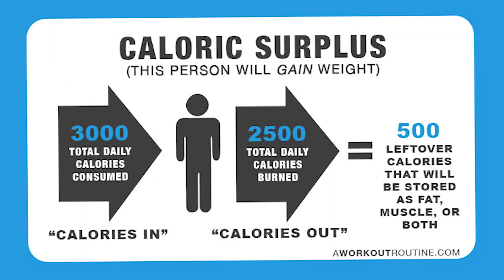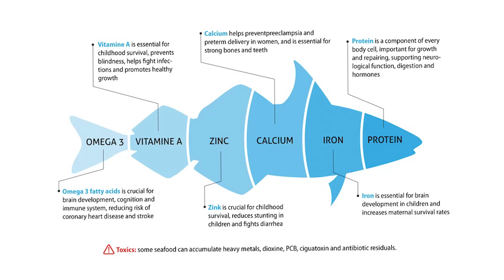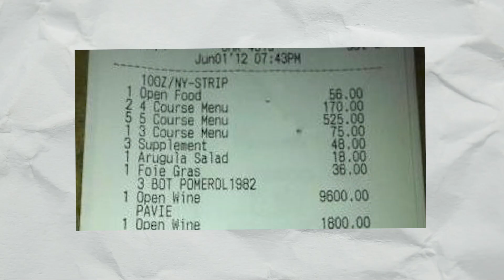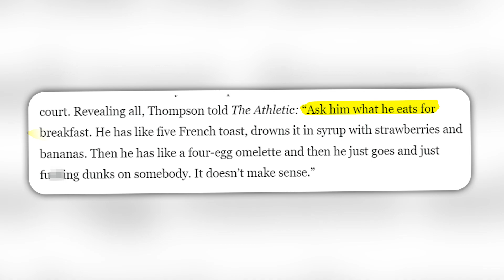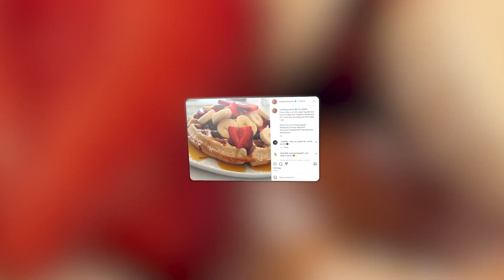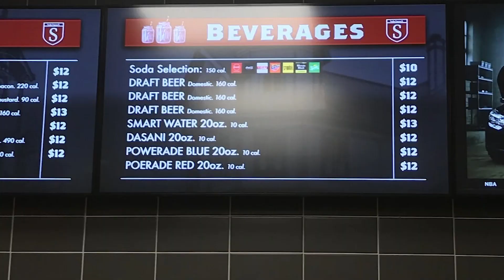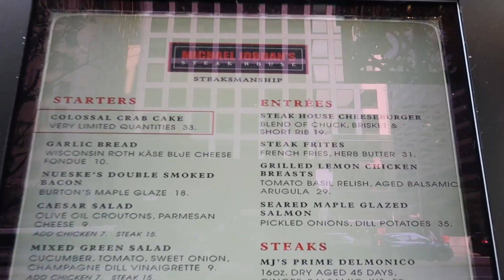Stupidly Expensive Food NBA Players Eat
Have you ever wondered what expensive food NBA players like Steph Curry, Lebron James, and Michael Jordan eat? We're here to answer that question today. You won't believe the kinds of stupid food that NBA players eat. Lebron spends $156,000 on his food. Damian Lillard and Kyrie Irving converted to veganism! Shaq often buys out entire restaurants! Shaq loves helping people. Kevin Durant eats fish EVERYDAY! Shaq owns Papa Johns, Auntie Annes, and Big Chicken Shaq! Tristan Thompson says Lebron's diet is terrible! Junior Bridgeman used his NBA money to start a Wendy's empire!

This NBA MOMENTS series is inspired by Rebound, dime, and Hoopflix! Instead of it being NBA Highlights or a Basketball Highlights, this is more similar to an NBA Compilation.
Some of the moments that we may cover in these videos are Nikola Jokic and the Denver Nuggets winning the NBA finals. Lebron James could go into retirement. Ja Morant could be suspended for showing a gun on his Instagram Live.

Will the Lakers be able to comeback from their loss to the Nuggets in the NBA Playoffs? Will Victor Wembanyama be able to turn the Spurs organization from the NBA lottery? What stupidly expensive things do NBA players own? Is Michael Jordan or Lebron the GOAT of NBA basketball? Will Jimmy Butler become Himmy Butler? Will Jordan Poole be able to rizz up Ice Spice? These are all stories we can talk about in our NBA moments videos.

We love making these videos 🙂